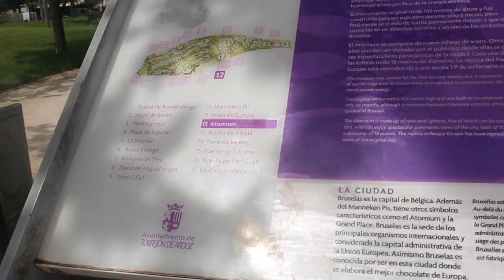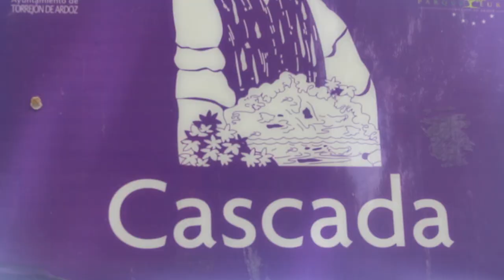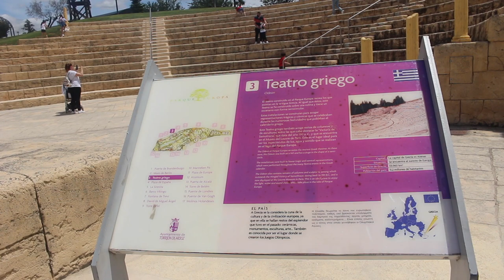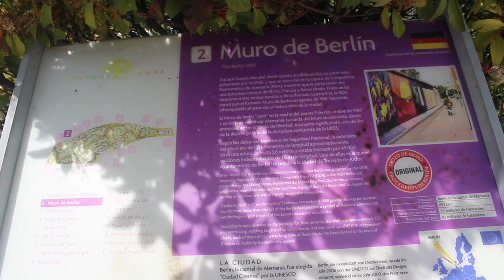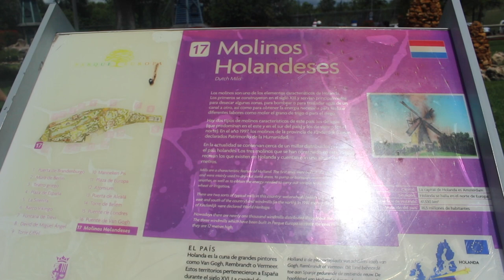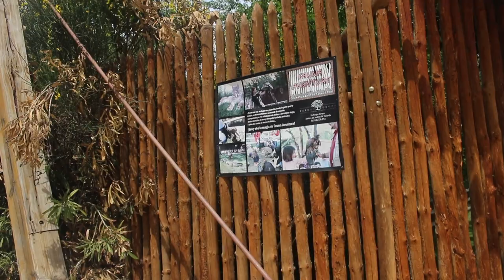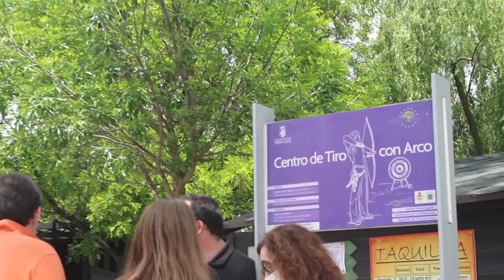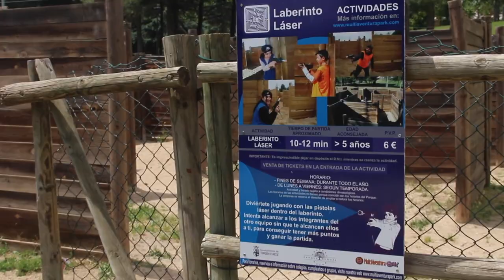PARQUE EUROPA//PLACE TO VISIT IN SPAIN MADRID VLOG//TRAVAL DIARY